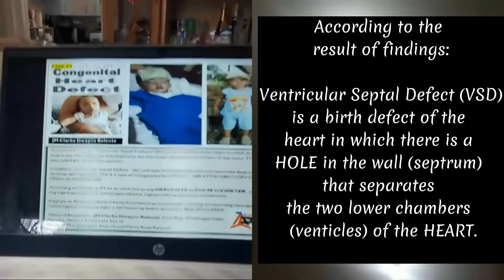WATCH!!! HOW MANY QUILS OR SPINES OF HEDGEHOG?| Promoting APCF | hosted by: Spiky and Sabby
HOW MANY QUILS OR SPINES OF HEDGEHOG?
Tackled about  What are Hedgehogs and promoting Akeanon's Point Charity Foundation (APCF) to ask for your help and financial assistance to our 3rd Case Beneficiary with Congenital Heart Defect who really needs support on his continuous medications.

It's the best way to help us grow and feel motivated!

Thank you for being one of our subscribers, commenter and like with share...